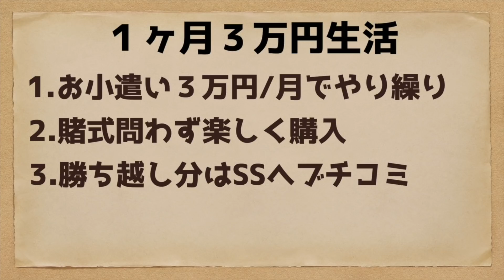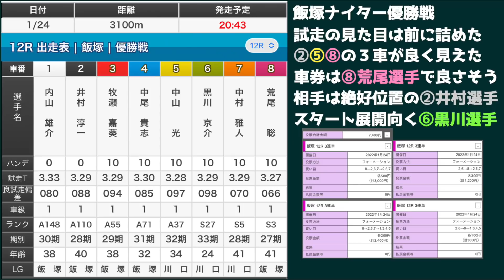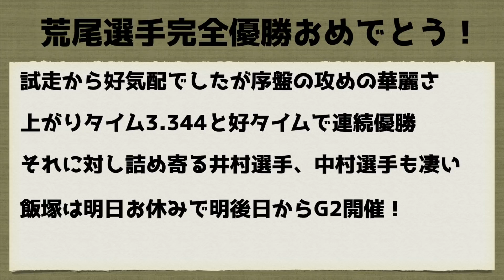【オートレース】2022/1/24 地元エースの完全優勝か？他車が意地で阻止か？序盤の激しい位置取り！飯塚オート優勝戦！【1ヶ月3万円生活】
【Q次郎ブログ】ブログ始めました。
オートレースの小ネタを更新しておりますので良かったら見て下さいね。